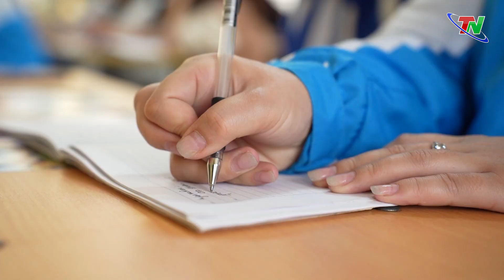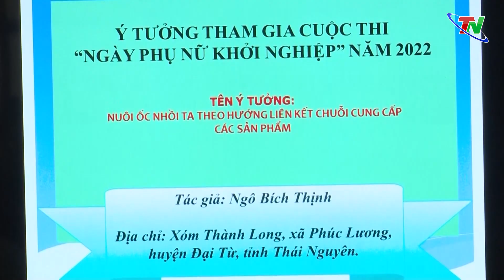Những bông hoa đẹp trong vườn hoa Thanh niên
TNTV -  Trong những năm qua, tuổi trẻ Thái Nguyên đã phát huy tinh thần xung kích, tình nguyện trên mọi mặt trận, có nhiều thành tích xuất sắc trong lao động, học tập, rèn luyện, nghiên cứu khoa học, tình nguyện vì cộng đồng, đóng góp trí tuệ và sức trẻ trong sự nghiệp xây dựng và bảo vệ Tổ quốc, xây dựng tỉnh Thái Nguyên phát triển. Nhằm tôn vinh, biểu dương những tấm gương thanh niên, sinh viên có thành tích  xuất sắc trong rèn luyện và phấn đấu, Liên hiệp Phụ nữ và Tỉnh đoàn Thái Nguyên đã tổ chức chương trình tuyên dương Nữ thanh niên tiêu biểu và sinh viên 5 tốt.